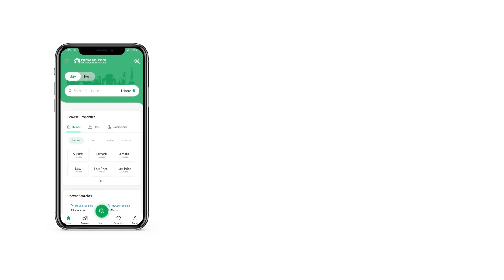0.8 MARLA SHOP FOR SALE IN MULTI GARDENS B-17 ISLAMABAD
The Newest And Most Diverse Shopping Destination In Islamabad, One-of-its-kind With A Multi-level Retail Galleria That Balances A Steady Mix Of The Finest Local Brands And Top-notch International Brands. Ideas One Is Destined To Become Islamabad's Leading Entertainment & Lifestyle Destination. At Ideas One, Life Reverberates At All Corners, And Excitement Resonates At Each Turn. World-class Mall With Shopping, Dining, And Entertainment Options, Stylishly Laid Out Corporate Offices, And Luxurious Apartments With A Grand View Of Gt Road And The Tree-laden Neighborhood Of Sector B-17, All Makes Ideas One, A Game-changer.

       IDEAS ONE
CDA sector
Booking 40%
16 Quarterly INSTALMENTS,
10% Extra Charges For Corner,
Rate Per SQFT :  44,000
Second Floor Shop,
Under Construction